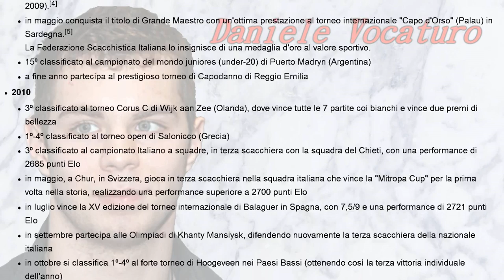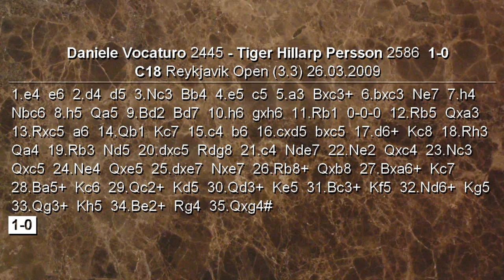Partite Commentate di Scacchi 178 - Vocaturo vs Persson - Torre in meno, Norma in più - 2009 [C18]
Inizia una subserie dedicata ad alcune partite spettacolari giocate da scacchisti azzurri. Si parte con un gioiellino di Daniele Vocaturo, questa partita è stata giocata a Reykjavik nel 2009.

[Event "Reykjavik Open"]
[Site "Reykjavik"]
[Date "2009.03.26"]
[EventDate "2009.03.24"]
[Round "3.3"]
[Result "1-0"]
[White "Daniele Vocaturo"]
[Black "Tiger Hillarp Persson"]
[ECO "C18"]
[WhiteElo "2445"]
[BlackElo "2586"]
[PlyCount "69"]

1. e4 e6 2. d4 d5 3. Nc3 Bb4 4. e5 c5 5. a3 Bxc3+ 6. bxc3 Ne7
7. h4 Nbc6 8. h5 Qa5 9. Bd2 Bd7 10. h6 gxh6 11. Rb1 O-O-O
12. Rb5 Qxa3 13. Rxc5 a6 14. Qb1 Kc7 15. c4 b6 16. cxd5 bxc5
17. d6+ Kc8 18. Rh3 Qa4 19. Rb3 Nd5 20. dxc5 Rdg8 21. c4 Nde7
22. Ne2 Qxc4 23. Nc3 Qxc5 24. Ne4 Qxe5 25. dxe7 Nxe7 26. Rb8+
Qxb8 27. Bxa6+ Kc7 28. Ba5+ Kc6 29. Qc2+ Kd5 30. Qd3+ Ke5
31. Bc3+ Kf5 32. Nd6+ Kg5 33. Qg3+ Kh5 34. Be2+ Rg4 35. Qxg4#
1-0

Difesa Francese, Winawer, variante di spinta
Strategia Scacchi
Tattica Scacchi
Pistoia scacchi
video scacchi
partita commentata
sacrificio